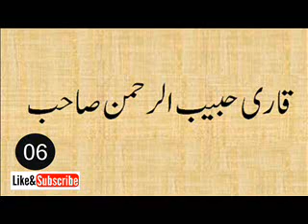qari habib ur rehman 6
qari habib ur rehman